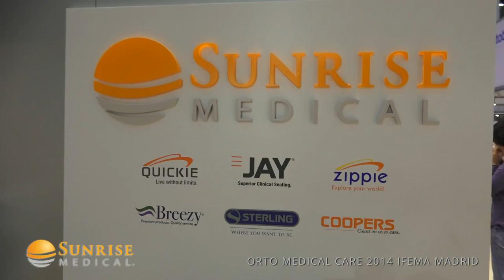stand de Sunrise Medical en la feria